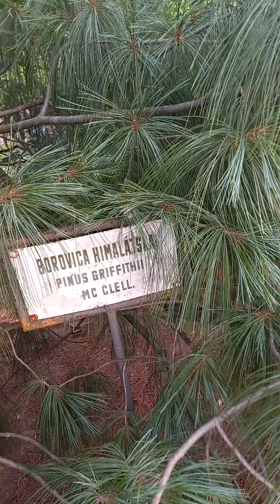4. júla 2022